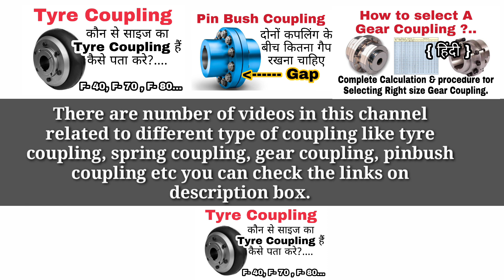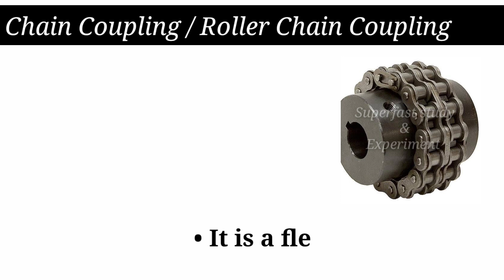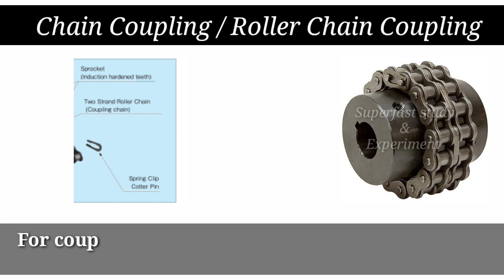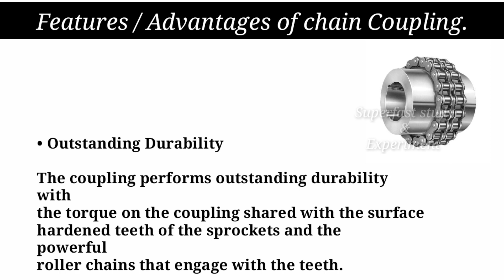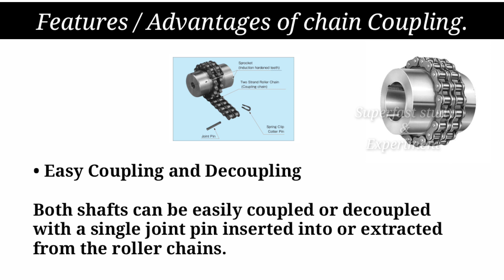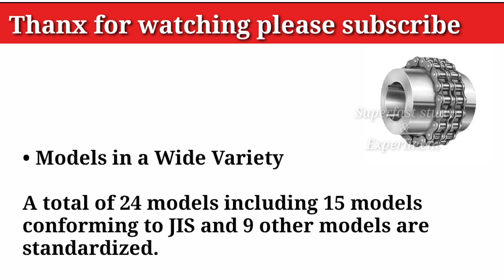Chain Coupling | Roller Chain Coupling | Construction,Working,Advantages of Chain Coupling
Hello Friends

In this video we discuss about Chain Coupling which is also called Roller Chain Coupling it's Construction, Working and Advantages.

Your Oueries

More videos On Couplings:-

1) Tyre Coupling.

2) How to identify Tyre Coupling size.

3) Fluid Coupling

4) pin bush Coupling

5) Pin Bush Coupling size kaise pata kare

6) Resilient Grid Coupling.

7) Gear Coupling

8) Types of Coupling

9) Types of Mechanical key

In This YouTube Channel There are more Than 850+ such types of videos Related to Mechanical Engineering field.